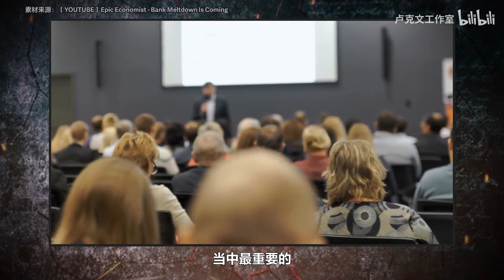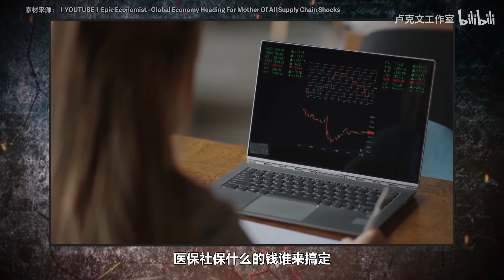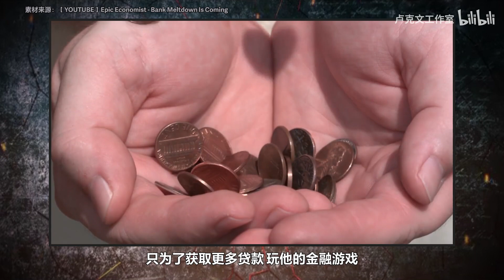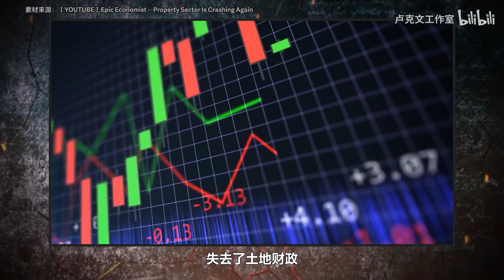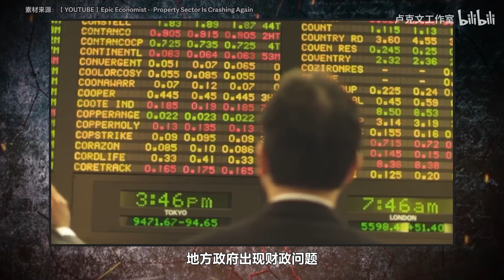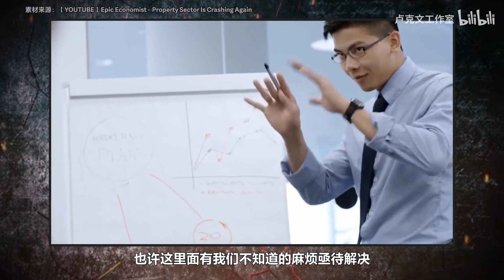一切还是财政问题：中国人为何不再疯狂买房？@yanzu2024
一切还是财政问题：中国人为何不再疯狂买房？